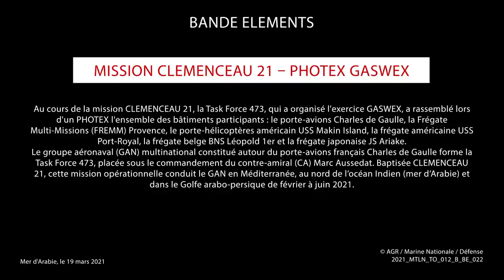日米仏ベルギー共同訓練 PHOTEX GASWEX（仏海軍提供動画）